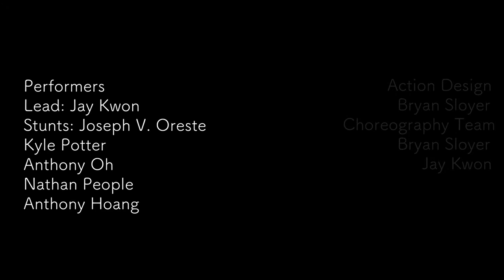50 Gun Concepts VFX Test